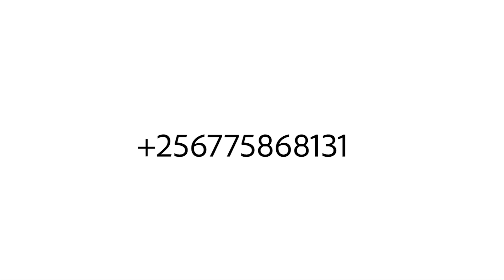Blessedgospelpromotions BGPevents SUBSCRIBE!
BGPevents book us concerning the following!
| Events Management &Planning4Wed&Intro|, |||DECORATIONS|. Gospel Promotions, |Videography| & Photography|, PASYSTEM, EVENTS USHERS|.
GRAPHICSandDesigning...TUNICS(Kanzus)& GOMEZ'S| Catering Services| ... | Cakes, BULK sms, Organizing Gospel Events, Artists Booking, BridalCars... Affordable VENUES. Casual_Wear, Kids Collections, |Ladies Adornments| Tents&Chairs| QualityGospel Music of all styles.